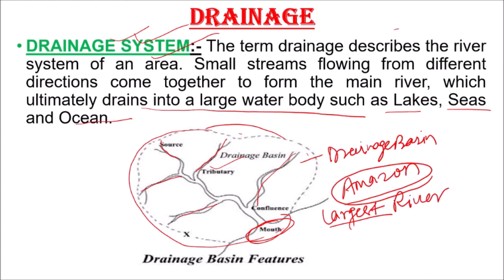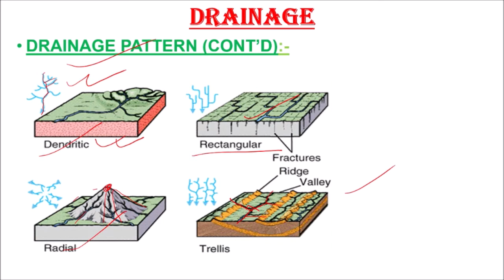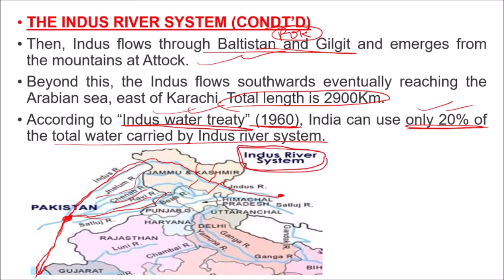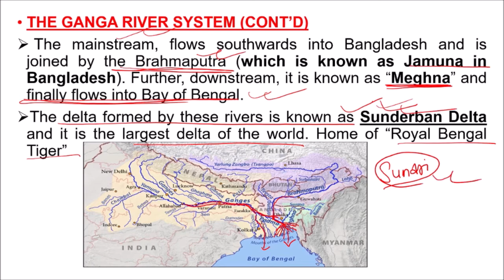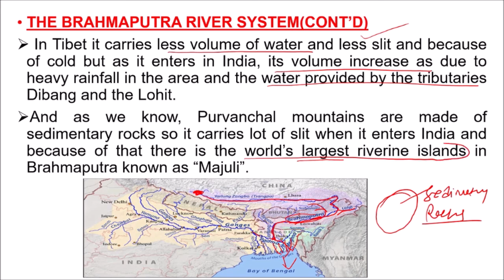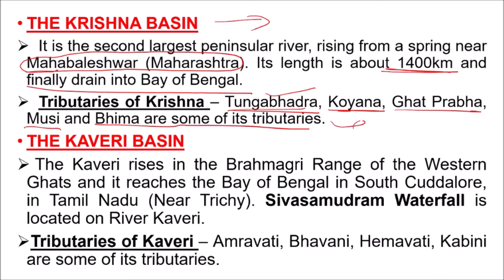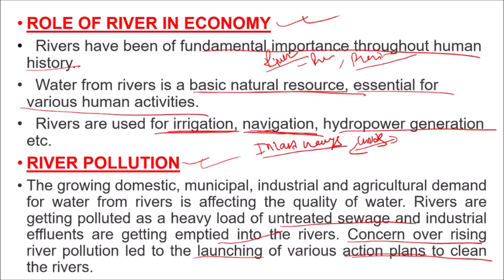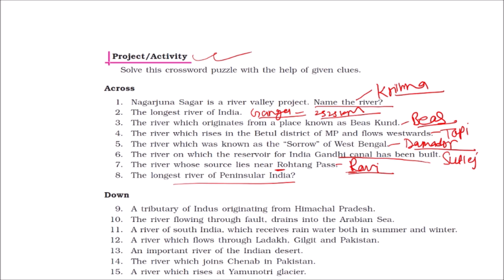NCERT GEOGRAPHY; CLASS-9; CHAPTER - 3 (DRAINAGE)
NO NEED TO REFER YOUR BOOK, EVERYTHING IS COVERED ALONGWITH SOLVED EXERCISES. THANXS FOR WATCHING.